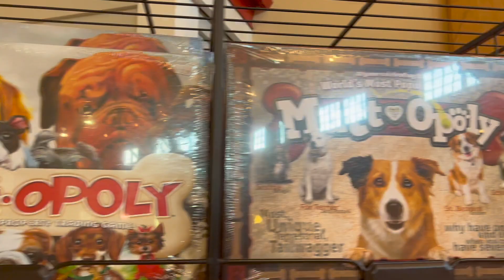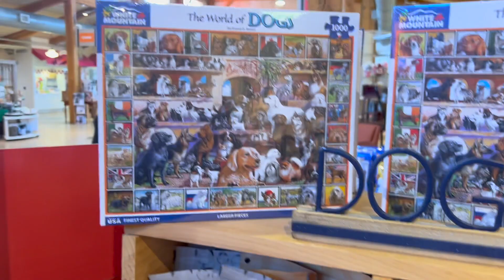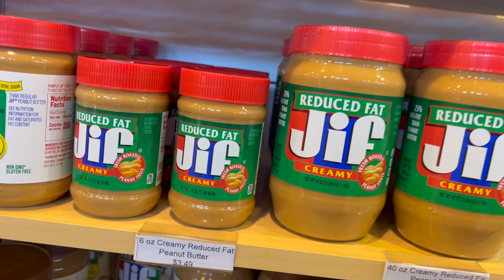The J. M Smucker Co orville Ohio